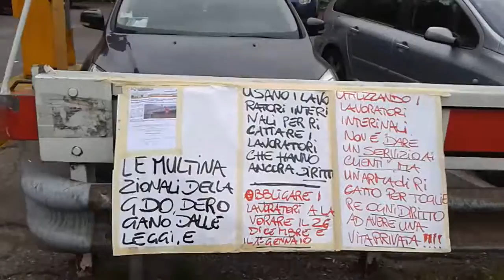Quartiere Barona:diario di uno sgombero programmato-11 gennaio 2017-2 parte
In questo video racconto il senso del presidio di oggi in Famagosta, e le porcate dei padroni:su tutte la morte della Compagna Daniela di mesotelioma per colpa dei criminali della Pirelli che per ora hanno evitato la galera.
Inoltre abbiamo introdotto lo sgombero dello stabile di Viale Famagosta che, ieri mattina,  ha catalizzato l' attenzione di tutto il quartiere.